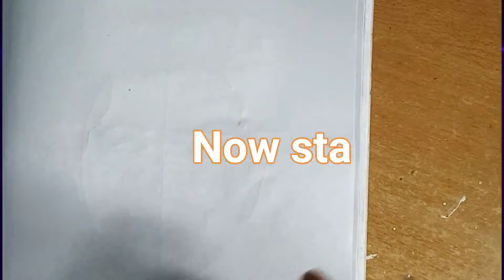Pencil Sketch Of Face || Easy Drawing For Beginners